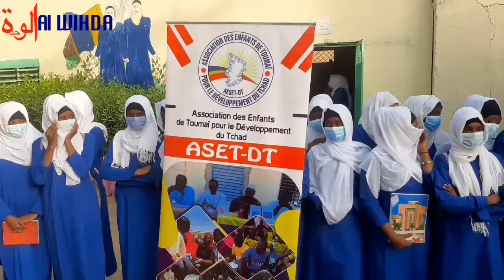Tchad : l'ASET-DT se mobilise contre la violence en milieu scolaire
Tchad : l'association des enfants de Toumaï pour le développement du Tchad se mobilise dans les établissements contre la violence en milieu scolaire.